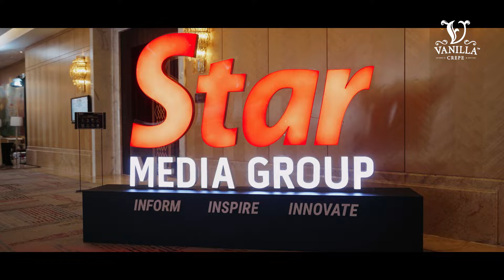Vanilla Crepe Wins SOBA again! And its GOLD award this time!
A great achievement unlocked! Here's the Moments of Truth @ SOBA 2021

Enjoy the following video packed with moments of truth when we were selected as Gold Award winner for the Best in Retail Category by The Star Outstanding Business Awards

Vanilla Crepe faced several challenges on our way here, but we chose to focus on ensuring great customer experience and making great products regardless of any condition that the industry was back in 2021.

for all the support given to us.

It’s not about idea,
it’s about
making ideas
happen.

Send Love,
Send Cake! 🍰🍰